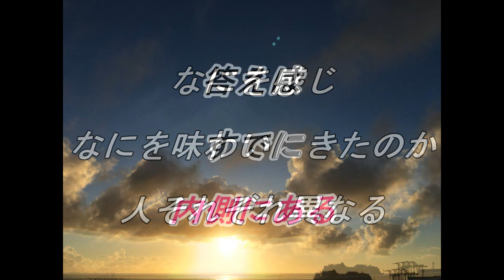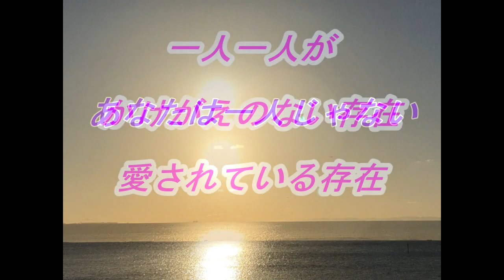天空の愛part 129fullversionmiki